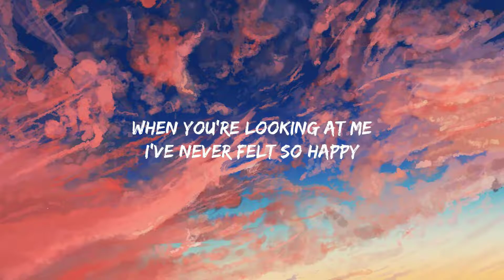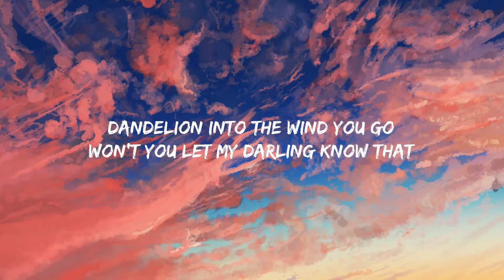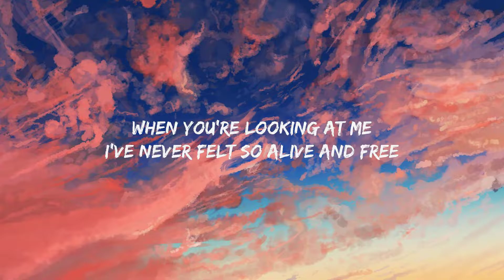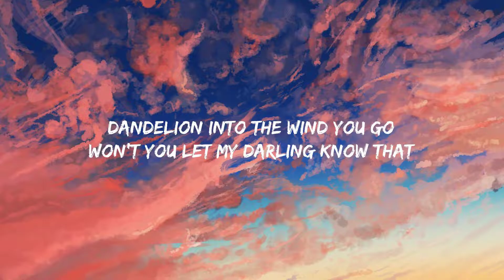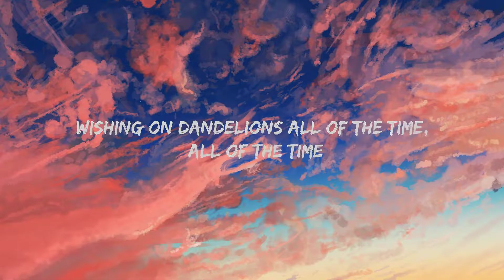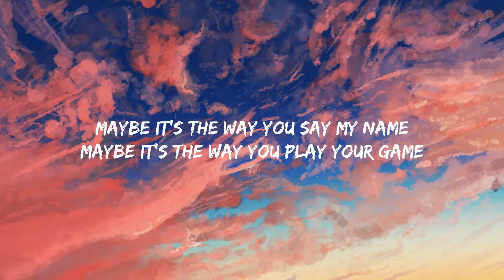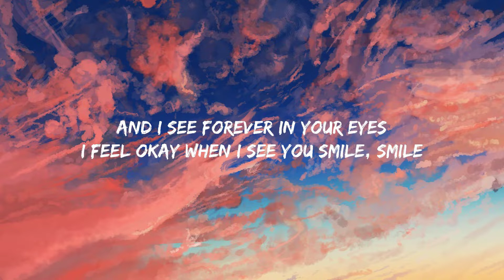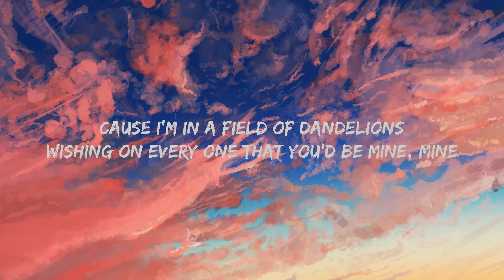Ruth B. - Dandelions (Lyrics) Hot Lyrics 2023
(Lyrics);
[Verse 1]

Ruth B Lyrics
Dandelions Lyrics